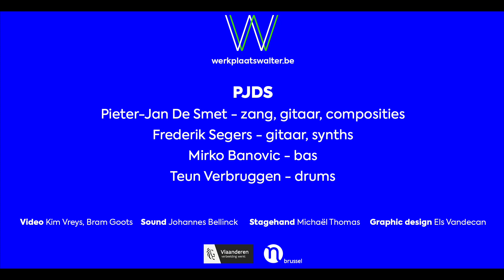PJDS - Black and Blue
recorded at Werkplaats Walter, 9th of May, 2021

Pieter-Jan De Smet - vocals, composities
Frederik Segers - gitaar, synths
Mirko Banovic - bas
Teun Verbruggen - drums

camerawork and montage: Kim Vreys
camerawork: Anton Vodenitcharov
camerawork: Bram Goots
sound and mix: Johannes Bellinck